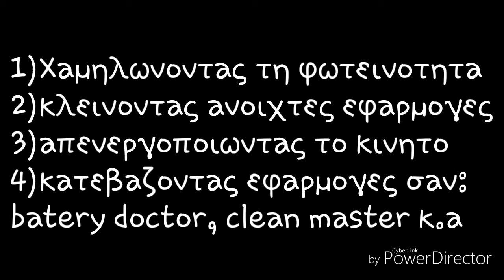How to save batery (phone)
Το συγκεκρημενο βιντεο δεν εχει σχεση με το περιεχομενο του καναλιου μου απλως το αφηνω στο youtube διοτι ειναι το πρωτο βιντεο που ανεβασα ποτε.Μην ξεχασετε να κανετε ενα like και μια εγγραφη στο καναλι μου.Παμε για τα 100 SUBS!!!